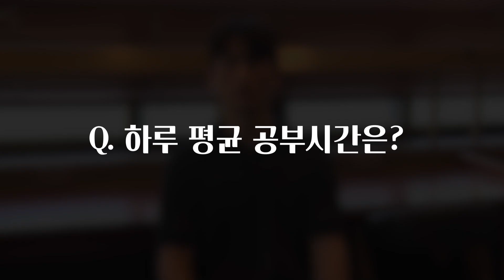합격생이 이야기 하는 수험생활 중 가장 후회되는것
올라에듀 공무원기숙학원에서 공부하고 경찰시험 합격한 최종합격자 이희찬 학생의 경찰합격수기 입니다.
합격하느라 너무 고생 많으셨습니다.

보시다시피 경찰 수험생활중 가장 중요한 것들인 플랜과 의지를 항상 다잡아 , 꼭 합격수기를 보시는 여러분들도 합격을 하실 수 있도록 올라에듀가 응원하겠습니다.

경찰합격생들의 추천 대한민국 1위 올라에듀 학원 알아보기